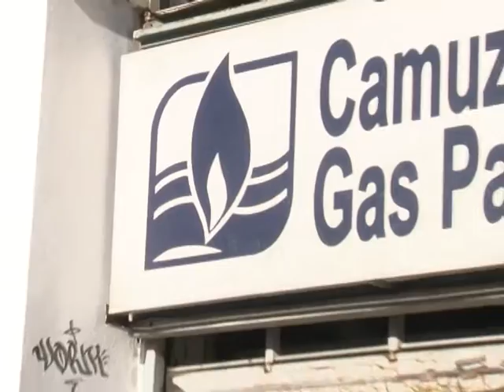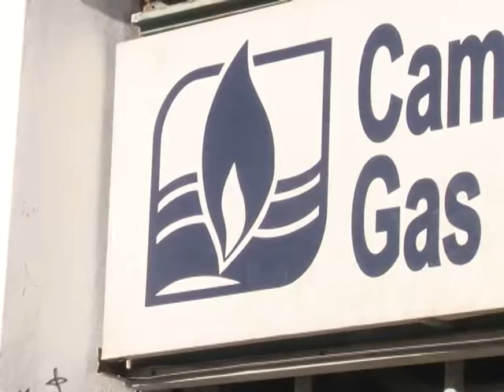LOS PLATENSES DUDAN SI PAGAR O NO LA SUBA DEL GAS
FRENTE A LAS OFICINAS DE CAMUZZI LA GENTE OPINA QUE NO SABE SI PAGAR O NO LA FACTURA Y QUE LOS AUMENTOS SON EXCESIVOS